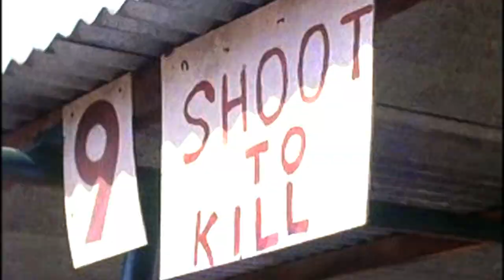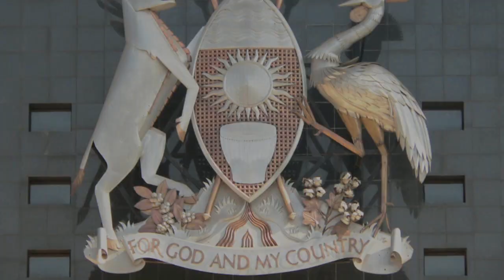Vision Behind The Film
Learn the background to the documentary and the vision given to Pastor Mike Kingsley.